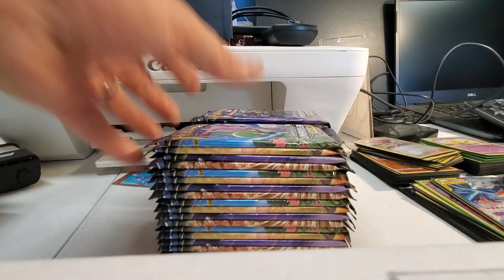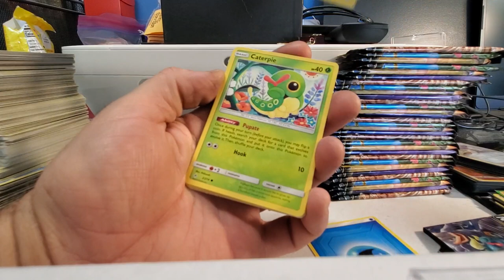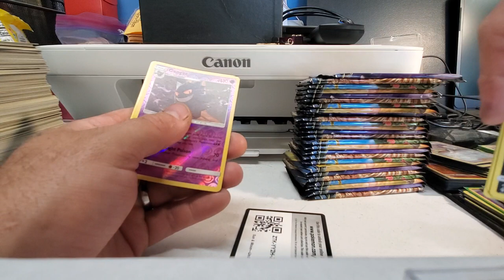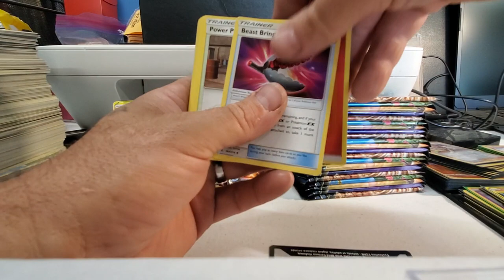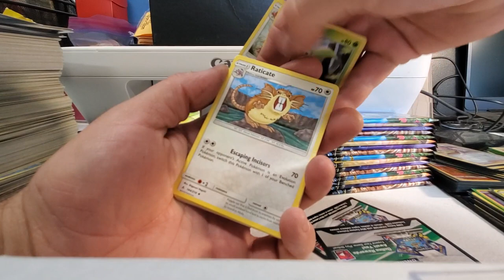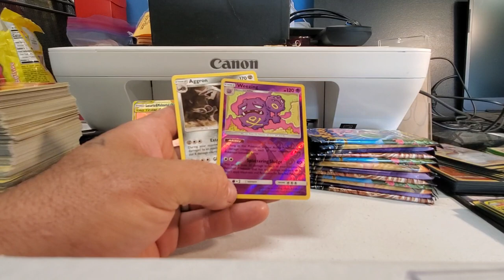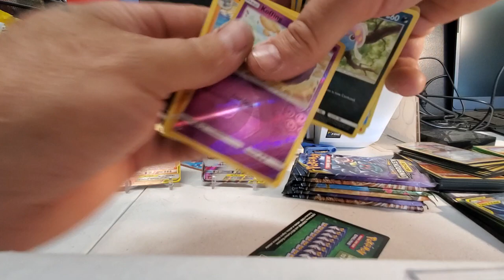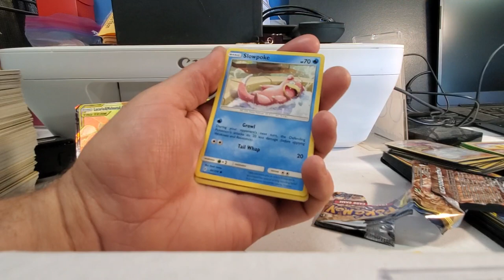Unbroken Bonds booster box opening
Just opening a booster Box of Unbroken Bonds for all use Fellers and ladies and other people...and enjoy the free online codes